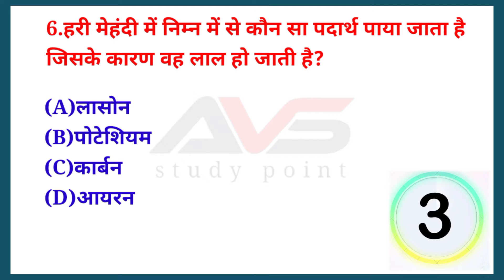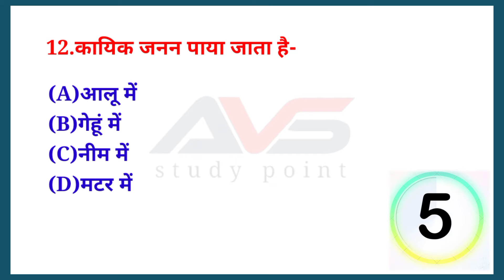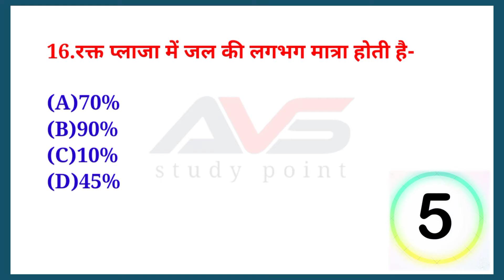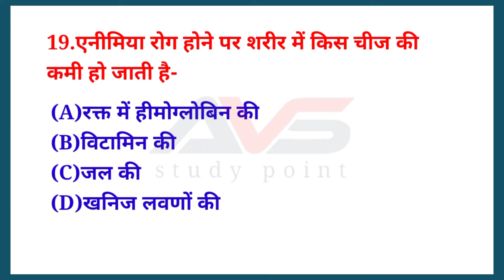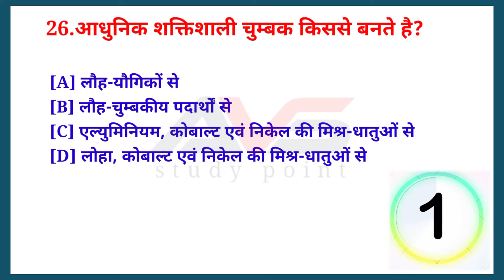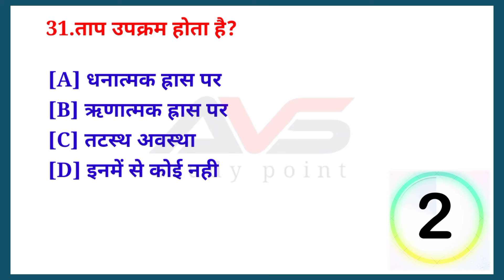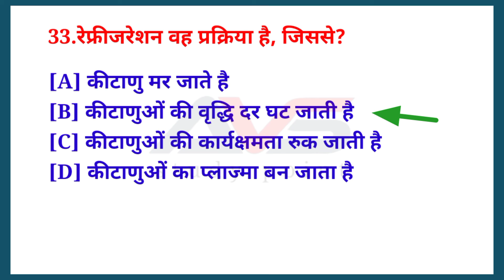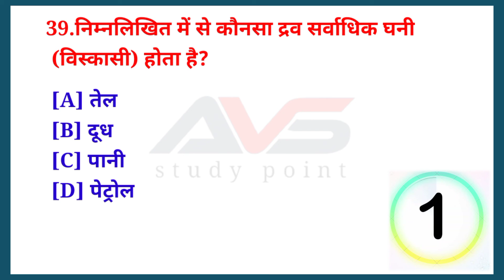science gk in hindi || 40 most important objective science questions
science questions 🌷GK,GS🌷 SS C CHSL 2022||UP LEKHPALGK||GENERAL KNOWLEDGE 🌷UPSI||SCIENCE GK||

Branches of Biology, Branches of science, Science GK trick, Science quiz, Biology question answer, Ntpc, Railway group D GK, Ssc, Ssc cgl, Ssc gd, Police GK, सामान्य विज्ञान, जीव विज्ञान की शाखाएं, Trick, Gk, General knowledge, General science, Gk mahatmaji most

जीव विज्ञान की प्रमुख शाखाएं | Biology gk | Branches of Biology | Science gk trick

about : इस वीडियो में विज्ञान के कुछ महत्वपूर्ण प्रश्नों के बारे में अध्ययन करने वाले हैं ।

bigyan ki mahatwapurna shakaye।avs study Piont। प्रमुख शाखाएं।AVS STUDY POINT।jiw bigyan ki mahatwapurna shakaye।jiv bigyan। vigyan ki shakhaye।avs study point।branches of biology।
 rrb ntpc rrc group d uplekhpal ssc schl। Most Important Objective Questions। uplekhpal। UPTET। CTET।supertet। biology।upsc।upssc।army। UP LEKHPAL। UP police। Most Important Objective Questions। Most questions। vigyan ki shakhaye for RRB NTPC।kisi bhi video ka free pdf kaise download kare

भारत के सभी राज्यों के राज्यपाल का विडियो देखने के  लिए नीचे लिंंक पर क्लिक करें।।।।

रेलवेेेे से संबंधित वीडियो देखने के लिए नीचेेेेेे दिए गए ब्लू लिंक पर क्लिक करेंं

इतिहास की प्रमुख घटनाओंं सेसंबंधित वीडियो देखने के लिए नीचे दिए गए ब्लू लिंक पर क्लिक करें